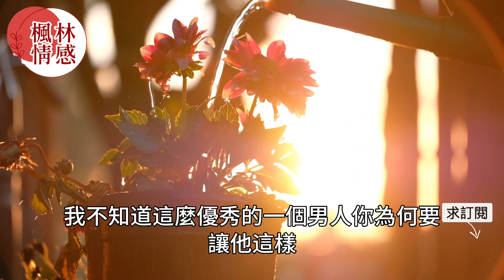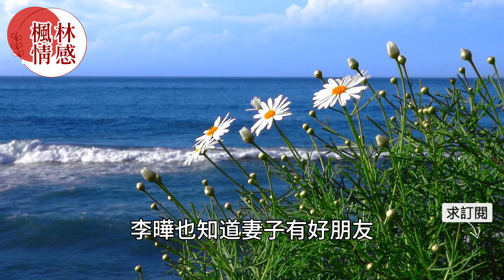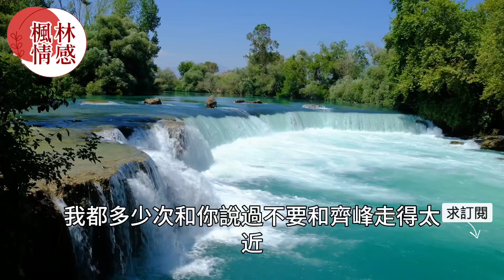我就是陪男閨蜜幾天，你竟然搶我丈夫！沒想到妻子女閨蜜卻說：“我沒搶 是你不知道珍惜！”真實故事 ｜都市男女｜情感｜男閨蜜｜妻子出軌